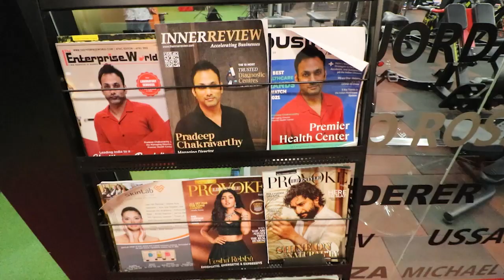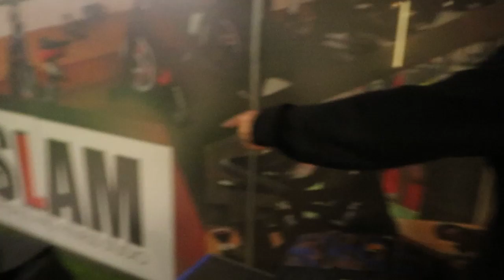Fitness Photoshoot in Chennai | Slam Nungambakkam | Varun Tyagi | Vlog 6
@Varun Tyagi , India’s first Professional Fitness Photographer and currently India’s Best Fitness Photographer ( As claimed by different media organizations ), based in New Delhi, works with a distinct and creative perspective. He has graduated from the field of Mass Communication, and gained his classroom knowledge from one of Delhi’s Best Mass Communication College. He initiated the trend of fitness photography in India after dropping out his post graduation by choice from Jamia Millia Islamia University.
 Among his milestones rest the mention in Indian Book of Records for capturing a total of 61 Fitness Models from all over India in a short time period of 2 Hours and 34 Minutes. Also, Varun has won Best Fitness Photographer Award at Swabhiman Awards 2021-22.

In a short span, Varun has worked with leading fitness brands, fitness celebrities, fitness youtubers, Bollywood celebrities, fitness models, bodybuilders, powerlifters and people with amazing body transformations.